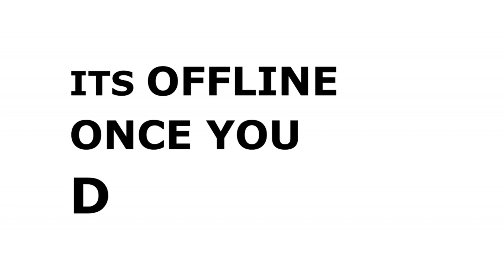Mystery of Rapture-Apst Gichinga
What Rapture is and how it will be. Many don't know this!